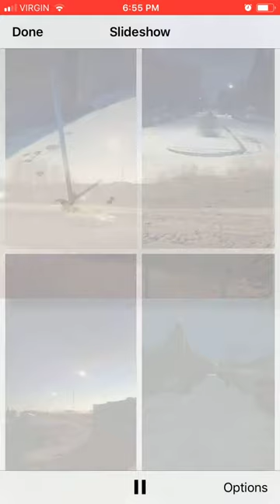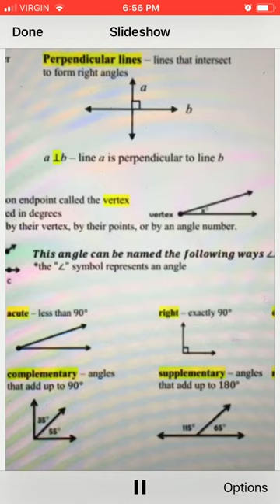my Collection of photos I took